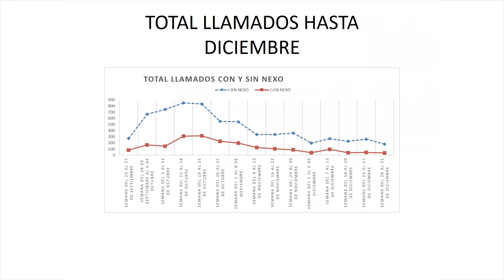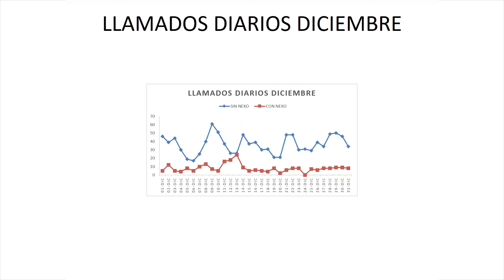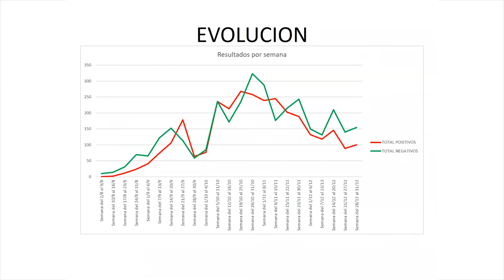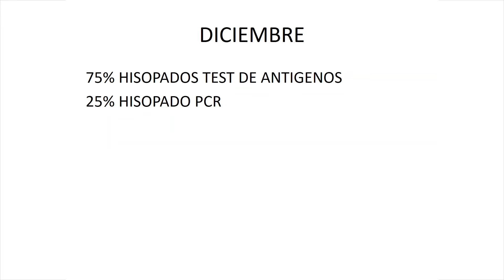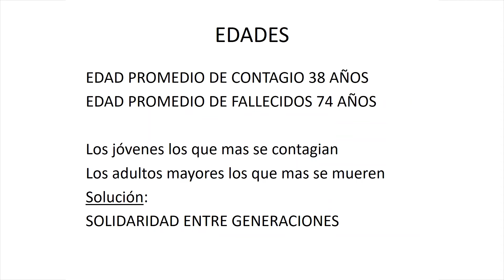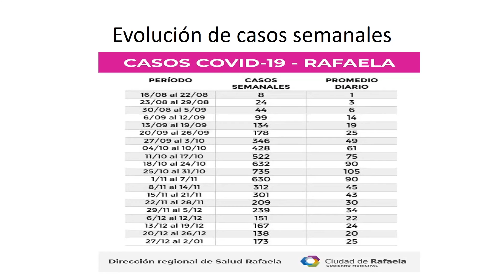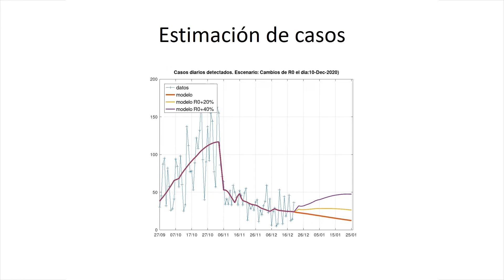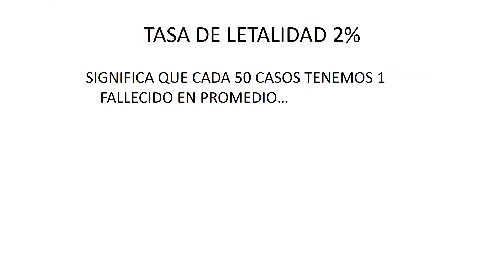Conferencia de Prensa Racca y Capello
Vía País es la primera red de noticias locales de último momento con presencia y periodistas en cada una de las provincias de la Argentina.
Podés seguirnos a través de:

Twitter.com/viapaisok